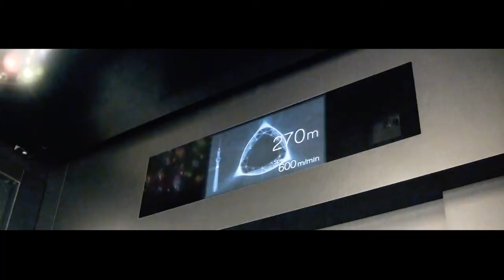travelersframe - Tokyo : Day 2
Welcome to JAPAN Minna !!!
Today we will visit several areas in ASAKUSA - SHIZUOKA :
- Sensoji (Asakusa Kannon Temple)
- Tokyo Sky Tree
- Gotemba Premium Outlets
- Shizuoka Prefecture